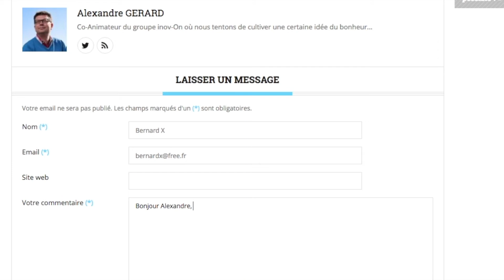Les projets d'équipe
Dans cette nouvelle minute libération, Alexandre vous fait découvrir les projets d'équipe au sein d'inov-On :)

Inov-On Expérience vous accompagne sur le chemin de la transformation managériale, des nouvelles façons de travailler et de l'entreprise libérée.

Inov-On Expérience fait partie d’inov-On, un groupe réunissant huit structures soudées par un socle de valeurs communes. Les 400 équipiers vivent et expérimentent ensemble au quotidien l’aventure de l’entreprise libérée.

À travers notre chaîne, nous vous partageons les clés tirées de nos réussites et nos apprentissages sans donner de mode d’emploi. Chacun construit son propre chemin à partir de son histoire et de sa culture.

Vous voulez en découvrir plus sur l'entreprise libérée ?